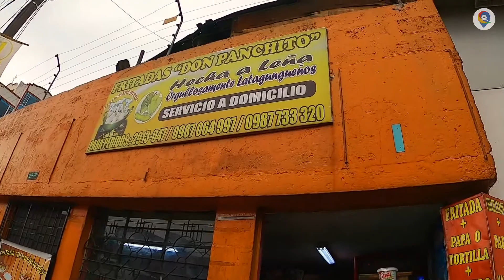Fritadas Don Panchito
Recorremos los rincones de la ciudad y nos encontramos con una tradicional hueca de cuatro generaciones, las fritadas "Don Panchito" 👈😋😋